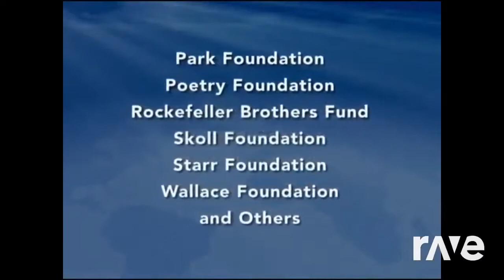Ravedj X Ravedj - Ravedj X Ravedj & Pbs Funding Newshour Credits